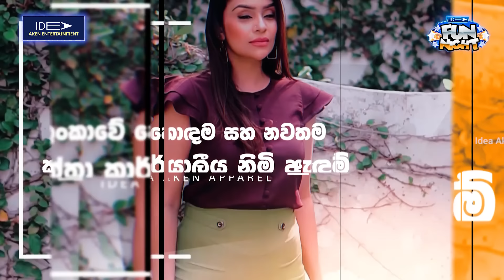𝐂𝐡𝐚𝐦𝐚𝐫𝐚 𝐑𝐚𝐧𝐚𝐰𝐚𝐤𝐚 (චාමර රණවක) | 𝐑𝐞𝐠𝐠𝐚𝐞 𝐍𝐨𝐧𝐬𝐭𝐨𝐩 | 𝐈𝐝𝐞𝐚 𝐅𝐮𝐧 𝐍𝐢𝐠𝐡𝐭 - 𝐌𝐢𝐧𝐮𝐰𝐚𝐧𝐠𝐨𝐝𝐚 𝐖𝐢𝐭𝐡 𝐅𝐥𝐚𝐬𝐡𝐛𝐚𝐜𝐤 𝟐𝟎𝟐𝟑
Event Organized by  Idea Aken Entertainment

Idea Aken Office wear ගෙදරටම ගෙන්න පහත දුරකථන අංකයට ඇමතුමක් හෝ Whatsapp පණිවිඩයක් යොමු කරන්න..